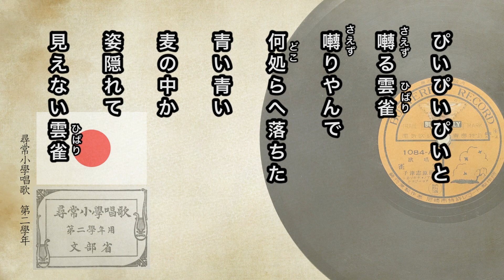【唱歌・歌詞付き】尋常小學唱歌「雲雀」第二學年② バタフライレコード【SP盤】